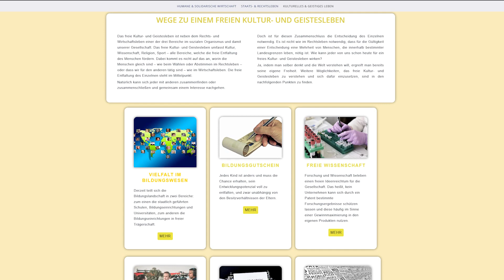Begrüßung zur Playlist Soziale Dreigliederung - Was Dich erwartet!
Website mit Umsetzungsideen Es ist uns ein Herzensanliegen mit diesem Kanal dazu beizutragen, die Anthroposophie und das Werk von Rudolf Steiner bekannt zu machen. Mit unseren Videos wollen wir nicht nur den Intellekt ansprechen, sondern vielmehr die Herzen der Menschen berühren. Dabei ist es uns wichtig, Ihnen qualitativ hochwertige und fundierte Video-Beitrage zu bieten. Der Kanal wurde mit viel Idealismus und Engagement aufgebaut und auch weiterhin geführt. Das Erstellen der Videos ist mit einem oft unvorstellbaren Aufwand und Kosten verbunden, so dass wir immer mehr auf eure Unterstützung bauen wollen. Wir haben vor, den Kanal weiter zu professionalisieren und innovative Formate zu entwickeln!
Wir freuen uns über Ihre finanzielle Unterstützung unserer Arbeit durch eine Spende
Herzlichen Dank!